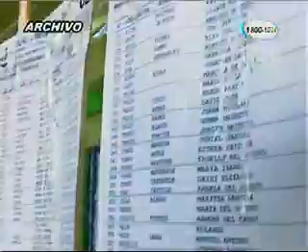OEA brindó su informe sobre las elecciones municipales en el país